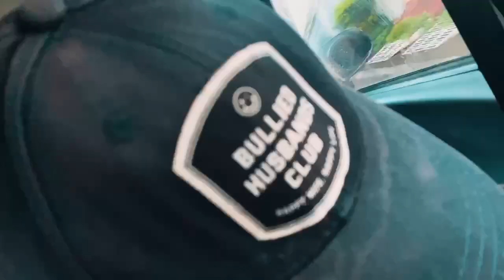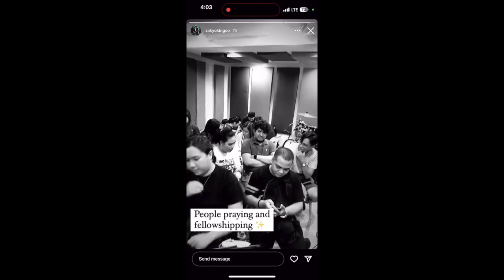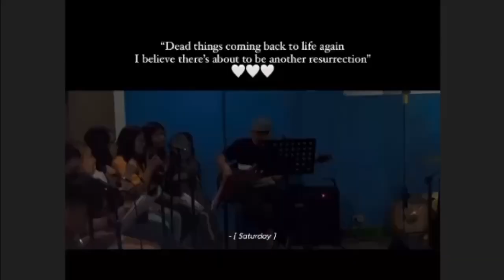#260 What are your top three priorities?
Welcome to the Real Slice! It's a show where I get to share with you my daily things and I'm happy to have you today! Hope you can grab a blessing out of this and you share a blessing with the world.

Today we ask the question "What are your top three priorities?" as we go about a reel (and real) slice of my life like going to church music rehearsals, having date with the wifey and just feeling sick. 🤒🤒🤒

Visit the One Feast Bay Area Facebook page for announcements regarding the Batch 1 Love Life Retreat this coming June 2023!

Thank you so much and I do hope you enjoyed this video!